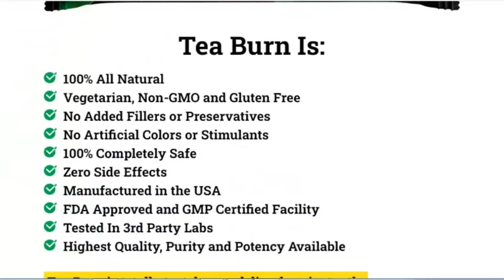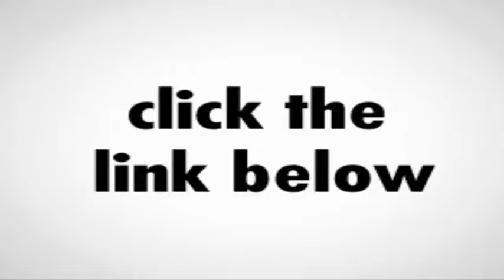Tea Burn Supplement Reviews | This Pill Will Burn You Body Fat?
Tea Burn Review

Tea Burn Review _ I Used Tea Burn For 1 month And See My Pictures _Real Customer Review! I’ve always been a fan of quick and tasty food. In my past it has treated me worse, but recently it has been a pleasure.
I stumbled upon Tea Burn through a facebook ad. Sometimes a little bit weird, but otherwise pretty genuine. I’m constantly trying to lose my extra pounds, improve my productivity and energy levels. That’s when I stumpled upon this product "Tea Burn".
And I decided to order 6 bottles of Tea Burn, which I hesitated for some period of time because of it’s higher price point.
Today I want to tell you if Tea Burn might be the right thing for you – or not. To be honest, I literally ordered the bottles with no expectations. And the minute it arrived in my mail I fell in love – well as much as you can with a bottle weight loss supplement.
-I’ve never seen a box with so much attention to detail. In fact I kept this carton thing even though it arrived at my place like 5 weeks ago.
If a company does this, I salute you. They value the Customer experience. It’s the same thing with Apple, just as Steve Jobs understood how to deliver great products. There’s a story about him designing the memory chips of the Macintosh to look perfect, even though most people won’t ever see it. But if they do, they’ll be freaking delighted. After ordering hundreds of products and supplements, I realized that the customer experience and the results for Tea Burn is made in the details.

-For those who don't know what is Tea Burn?Tea Burn is an all-natural weight loss supplement that supercharges your metabolism, curbs your appetite, and improves your energy levels in order to help you lose weight. It comes in the form of an unflavored powder that is added to your daily tea. The ingredients in Tea Burn work directly with the catechins and other ingredients found in tea to support sustainable, healthy weight loss.